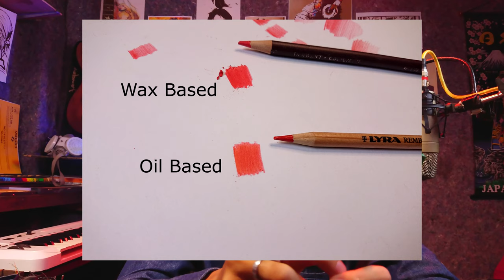Perlukah Pensil Warna Mahal???..... Pensil Warna 100rb vs 1jt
Alat lukis original dan berkualitas -
Alat Lukis Termurah -
Fabercastell Classic vs Derwent Coloursoft vs Lyra Rembrandt Polycolor

pensil yang bagus, pensil warna yang bagus, memilih pensil, memilih alat lukis, cara menggambar anime, cara menghaluskan arsiran, cara menghaluskan arsiran pensil warna, review pensil warna,
menggambar baju, menggambar batik, menggambar bunga mawar, menggambar bagus, menggambar burung, menggambar binatang, menggambar ultraman r/b